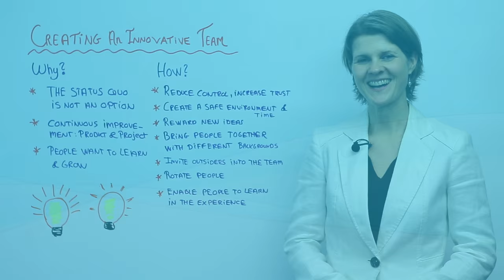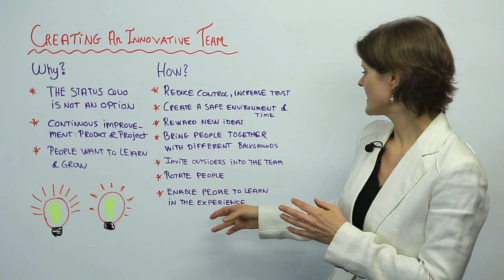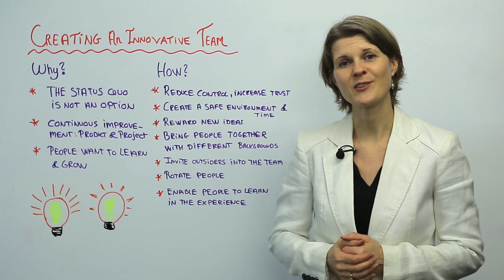Creating an Innovative Team - Leadership Training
Leadership coach Susanne Madsen on why innovative teams are important.